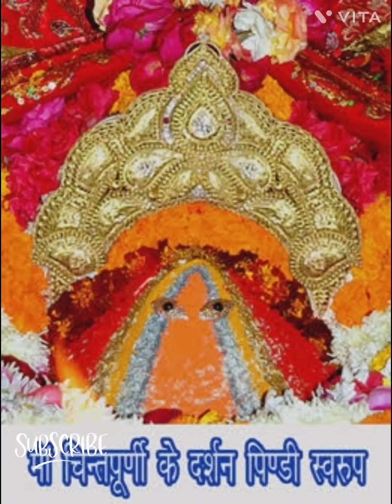mata rani ka bhajan ll hindi bhajan ll